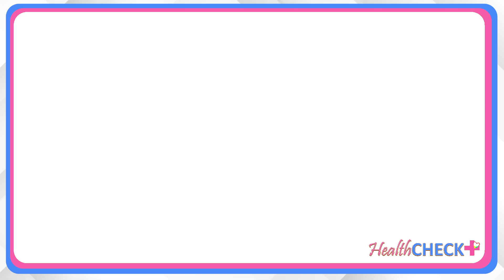MENOPAUSE AT ANDROPAUSE